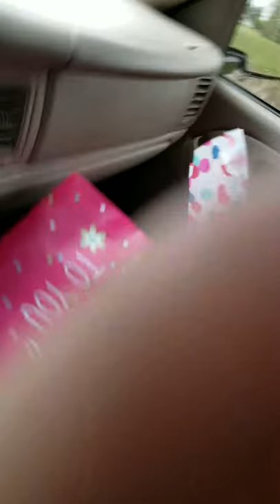Hello I found out my mother is pregnant